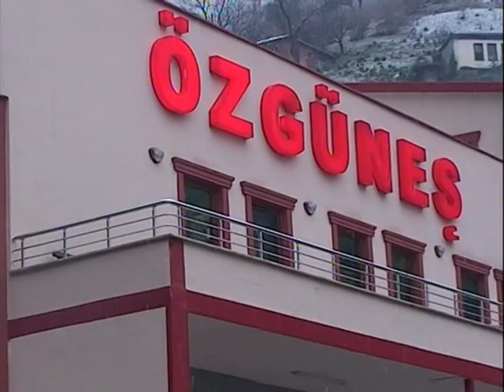ÖZGÜNEŞ - Ekonomi Günlüğü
Bölgemiz de ulusal yayın yapan Kadırga TV'nin "Ekonomi Günlüğü" adlı programa konuk olduk.